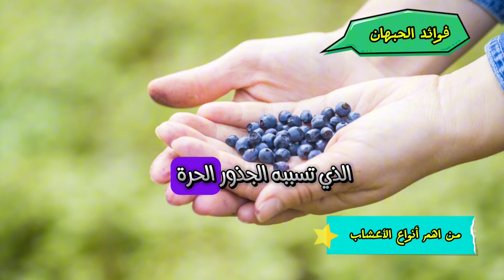فوائد الحبهان:من أهم أنواع الأعشاب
أوريلين تشواميني

فوائد الترمس

أوزوريس

فوائد التمر

الحبهان للحامل

الهيل

الحبهان وفوائده

اولاد بديعة

الحبهان للشعر

فوائد الزنك

أول من جمع القرآن

الهيل للحامل

فوائد الميرمية

الهليون

أوبر

الحبهان للتخسيس

فوائد الشمندر

الهيليوم

اوقات الصلاة

فوائد القرنفل

الحبهان في المنام

الحبهان

فوائد الصمغ العربي

الحبهان والجنس

أوبر مصر

فوائد الحبهان الهيل

أوكرانيا

فوائد الحلبة

أولو العزم من الرسل

الحبهان الاسود